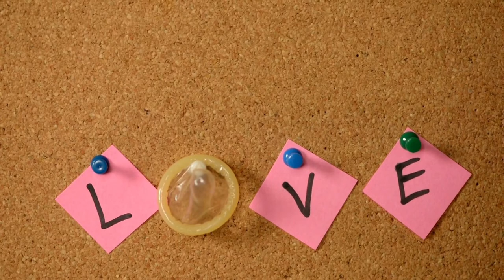save the world 🌏 common sense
Sponcered by Trojan available in all shapes sizes and colors tube buddy adsense @google adsense @how to use tubebuddy @tubebuddy for youtube trojans memz trojan @trojan virus